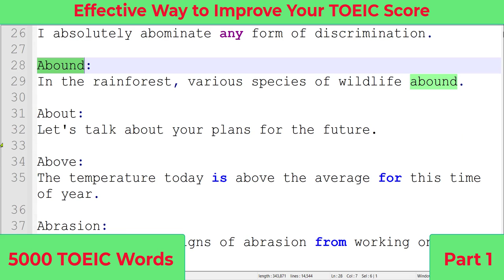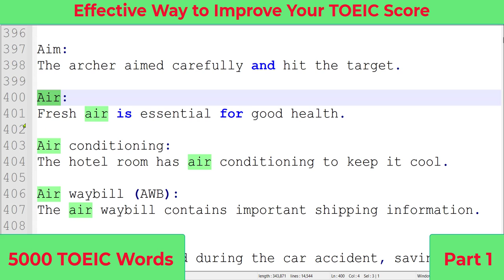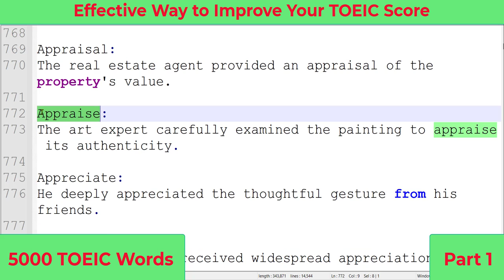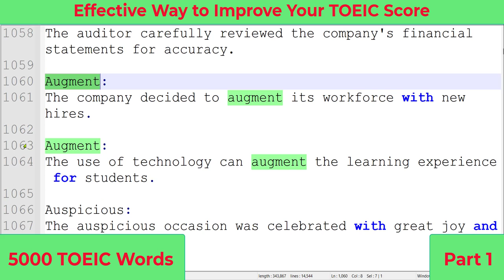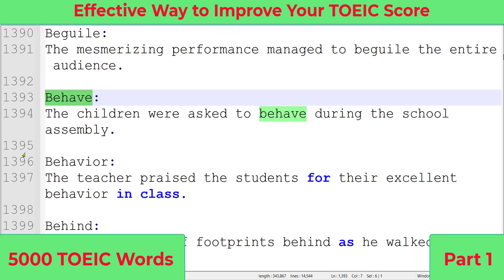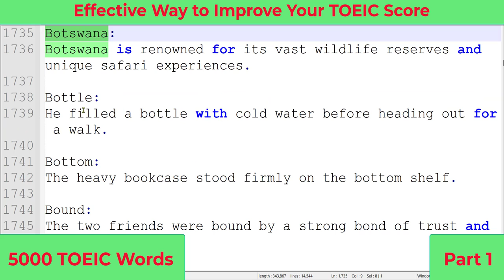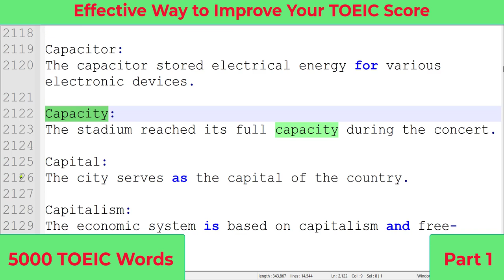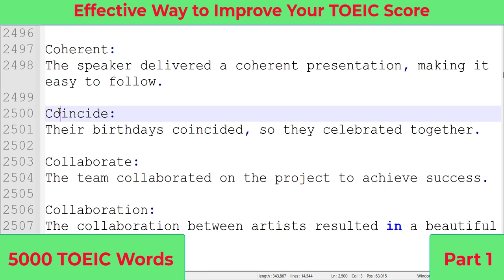5000 Essential TOEIC Words | Part 1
5000 Common English Words in TOEIC Tests